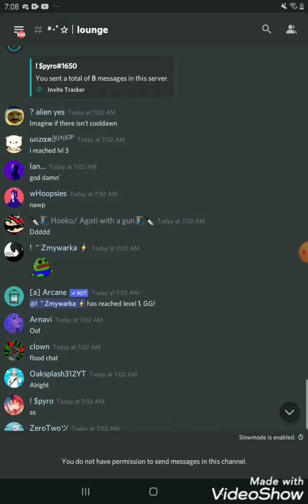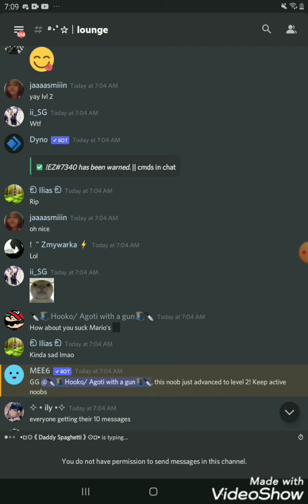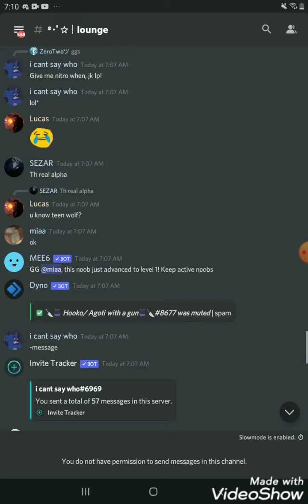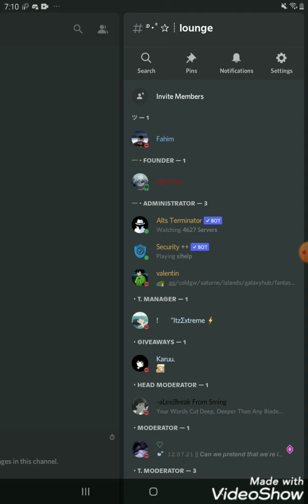Uh oh I found something BaD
This is my discord server s://